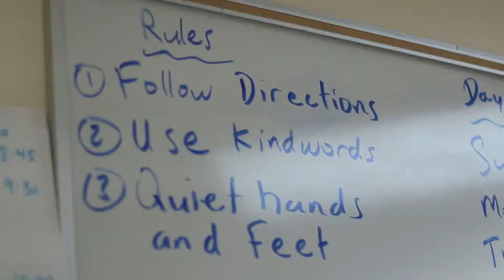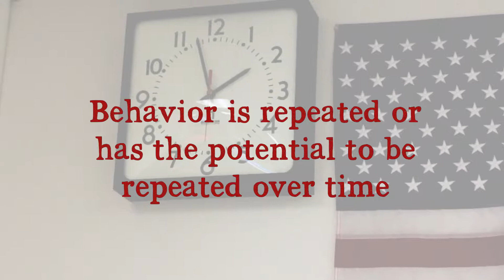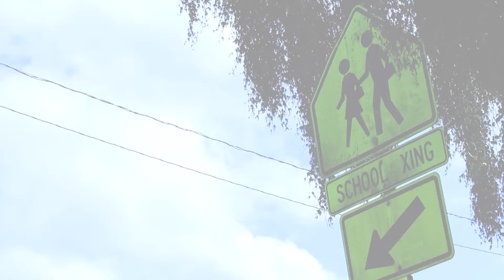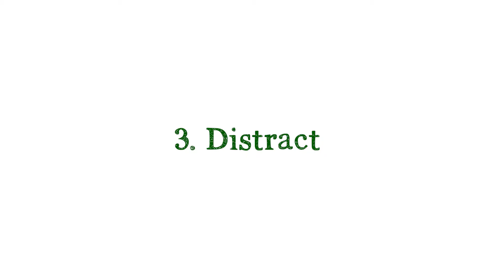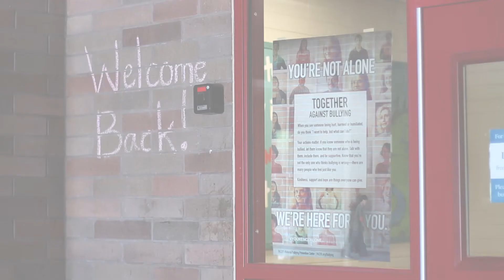SSG Bullying Prevention